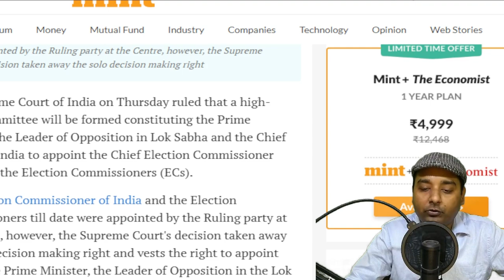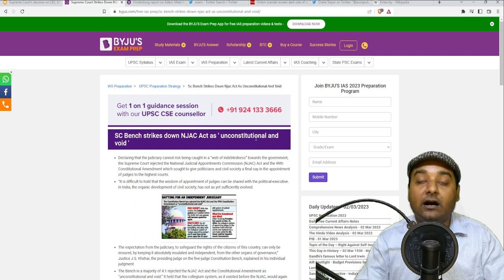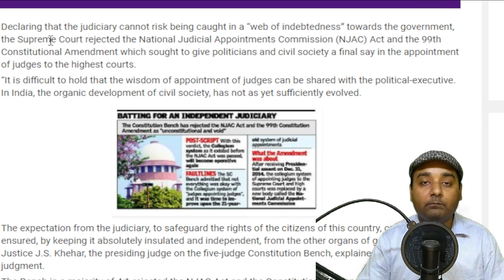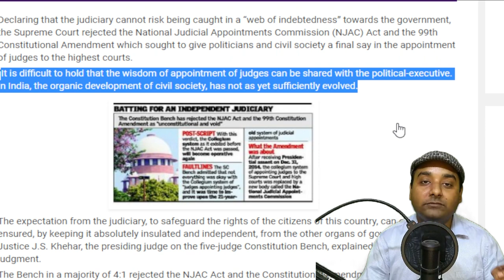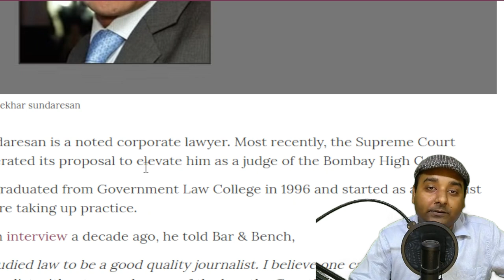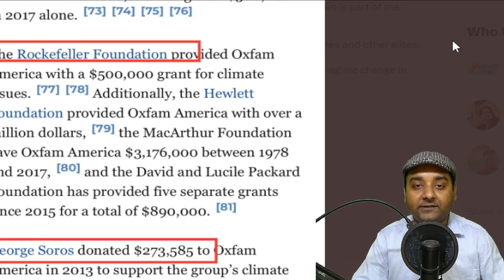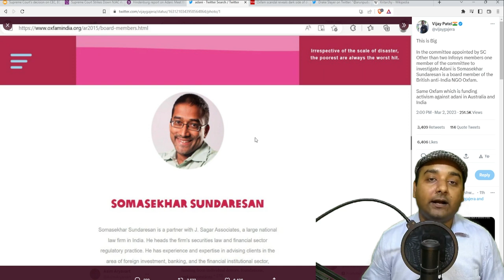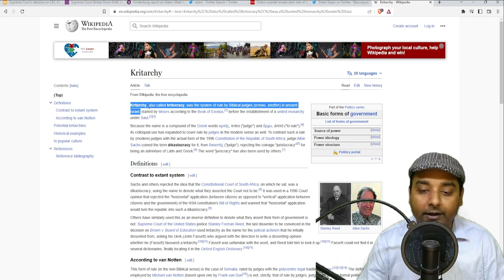भारतीय न्यायपालिका क्या कर रही है? What is Indian Judiciary up to?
The judiciary should be the last place that is political. But, sadly, the reality these days is that the judicial branch is not immune to ideological biases, and hence judiciary officials can't help themselves but get involved in ideological politics.

न्यायपालिका उस आखिरी जगह होनी चाहिए जहाँ राजनीति होती है। लेकिन दुख की बात है कि आजकल न्यायीय शाखा वैचारिक पक्षपात से मुक्त नहीं है, इसलिए न्यायपालिका के अधिकारी भी वैचारिक राजनीति में शामिल होने लगे हैं।।